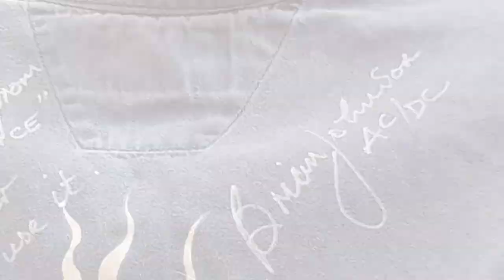Brian Johnson Tribute...Through The Mists Of Time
Con los muchachos de acdcfans.net house band.
Dedicada al gran Malcolm Young

Matias Fraga -Lead guitar
Ivan Gac-Vocals
Ben Lyons-Rythm guitar
Chris Longo-Drums
Alex Macdonald-Bass